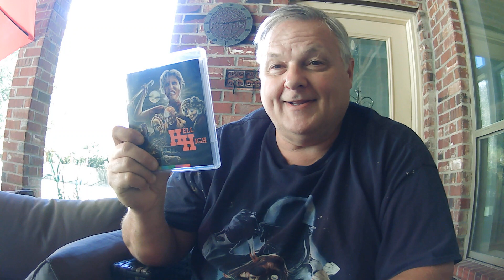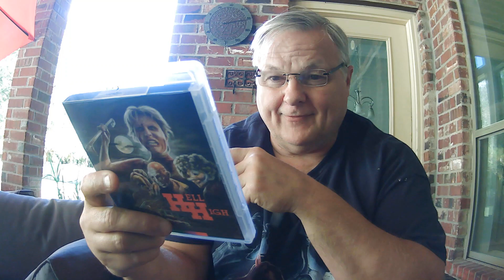October Horror Challenge 2022 - Day 22